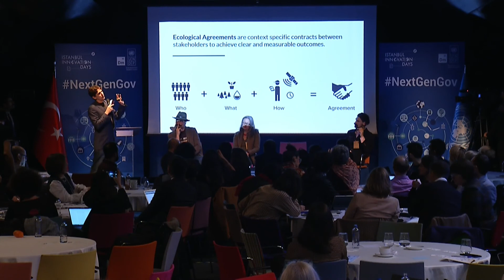IID-2018 - Session 1 - The commons - Daniel Swid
Introduction: Michel Bauwens, Founder and Vision Coordinator, P2P Foundation

Host: Marco Poletto, Co-Founder / Director, EcoLogic

Frame: Technological progress enables new multi-actor collaborative governance models for the commons. But how to unlock greater public engagement in debates about the commons, their stewardship and legitimate moral claims, at a time where multiple other pressures and narrow territorialism seem to take precedence?

Ex1: Gregory Landua, CEO, & Daniel Swid, Regen Network
Ex2: Alice Sharp, Curator and Director, Invisible Dust